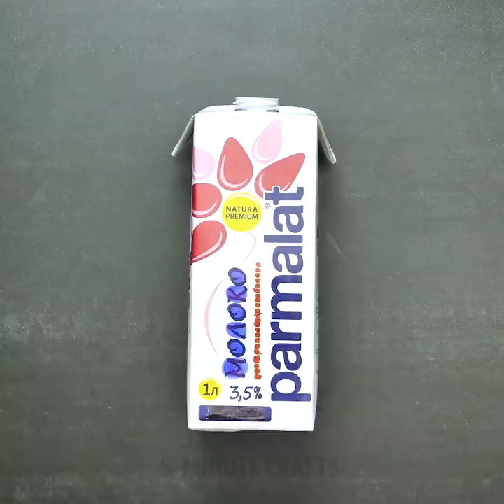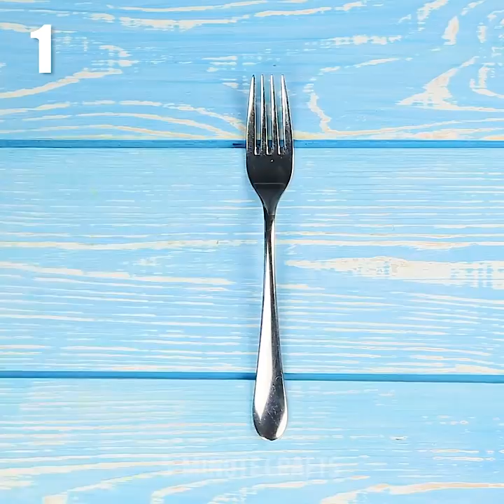25 UNEXPECTED FOOD HACKS YOU CAN USE RIGHT NOW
CLEVER LIFE HACKS TO MAKE YOU SAY "AWESOME"
You'll learn how to make a soap from a ketchup, how to cook a meat steak with a hummer and cook delicious cinnamon rolls with a dental floss😲
Many other effective kitchen tips will make your life so much easier!

TIMESTAMPS:
00:19 How to make a hand soap from ketchup
00:49 How to cut eggs without a knife
01:28 How to peel and cut corn with bear hands
02:40 How to spread peanut butter correctly
03:07 Yummy cake recipe with melted ice cream
03:58 Cinnamon roll recipe
04:32 How to peel boiled potato with a cold water
04:55 Homemade crispy potato chips
07:08 Potato cheese gratin
09:17 How to clean everything with coca cola